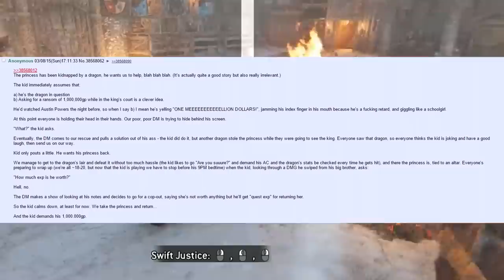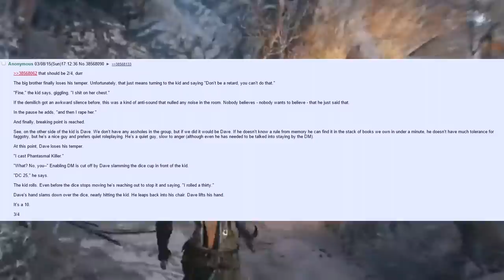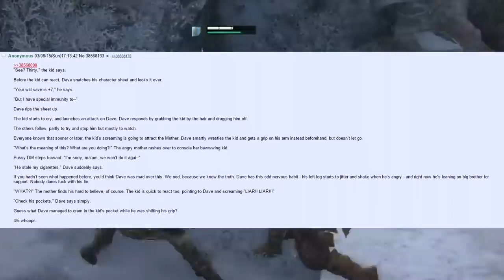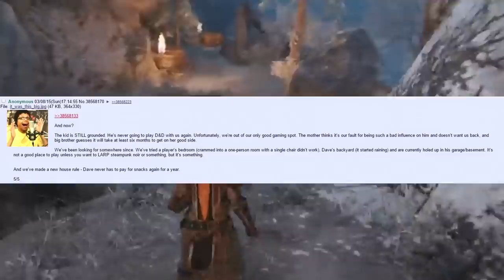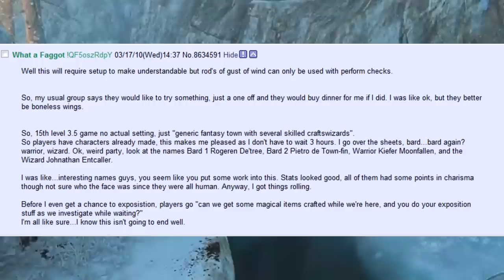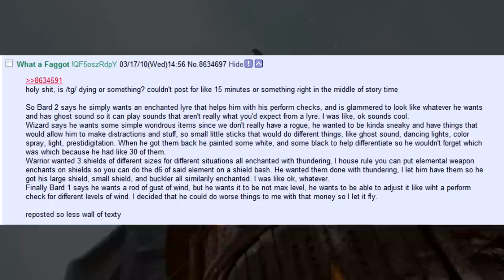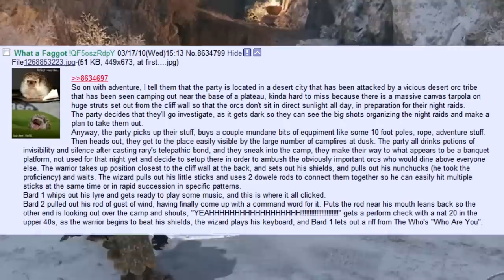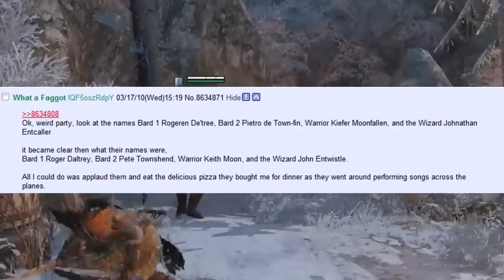Narrated D&D Story: 1,000,000 Good Boy Points